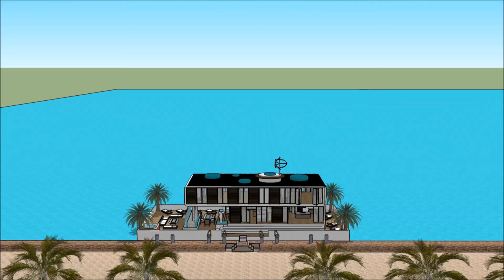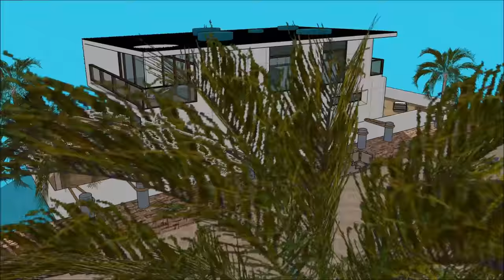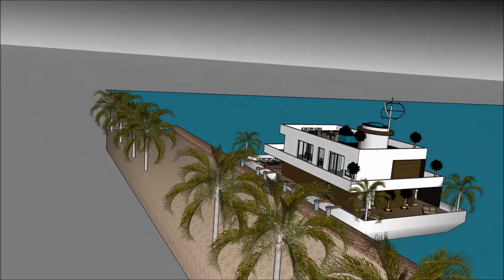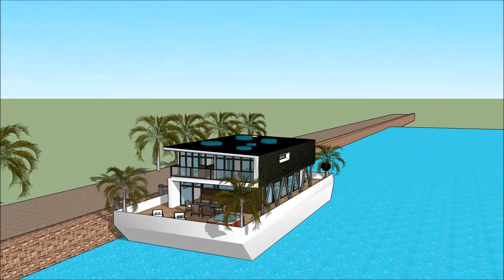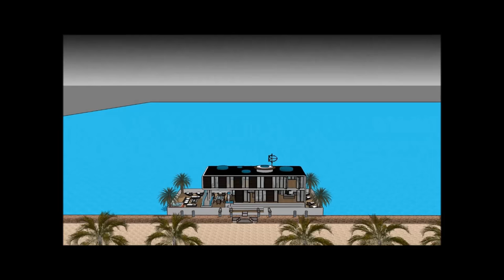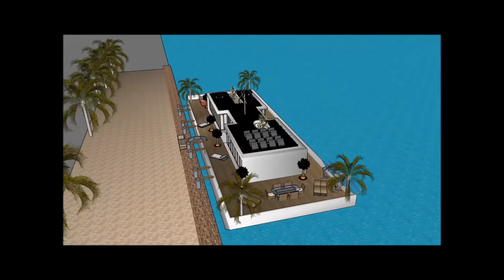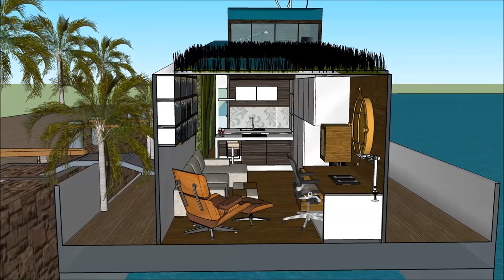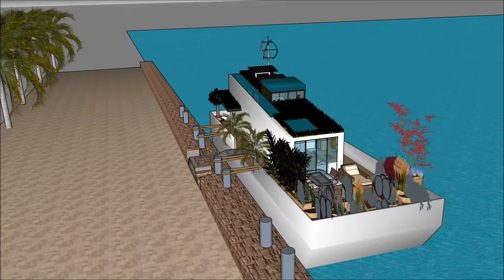Péniche design architecte Amsterdam en FRANCE PARIS PAYS BAS construction de projet de péniche flott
Le Péniche design architecte Amsterdam en FRANCE PARIS PAYS BAS construction de projet de péniche flott est fait pour maintenir la qualité de vie:

Le Péniche design architecte Amsterdam en FRANCE PARIS PAYS BAS construction de projet de péniche flott comprend une conception de barge extravagant prêt pour l'utilisateur extravagant à louer la barge péniche

Le Péniche design architecte Amsterdam en FRANCE PARIS PAYS BAS construction de projet de péniche flott a trois plans de niveau avec sous-sol en dessous, qui consistent toutes les installations nécessaires pour le locataire. La péniche Houseboat a un design contemporain unique avec des caractéristiques architecturales uniques. Il a son propre salon avec une vue magnifique sur la baie.